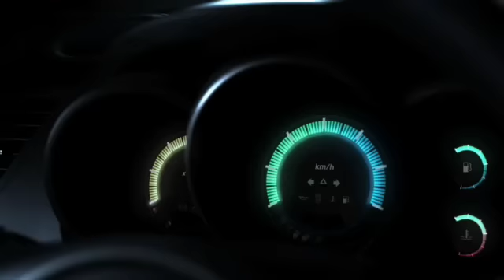Sebastián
Madre presenta la nueva campaña para Nextel, Auto Prip.
Se trata de un auto que celebra ciertos éxitos poco reconocidos. En el caso de Ana, el acceso al Auto Prip tuvo que ver con haber creado una asociación de ayuda humanitaria desde el garage de su casa y ser por novena vez nominada al premio Nobel de la Paz. En el de Valeria, por haber ayudado a dar a luz a más de 500 chicos, trabajando como partera. Por último, Sebastián, que hace panqueques para todos los gustos.
En el baúl del auto los tres se encontraron con una pequeña butaca y muchos parlantes para festejar su éxito con sonido.